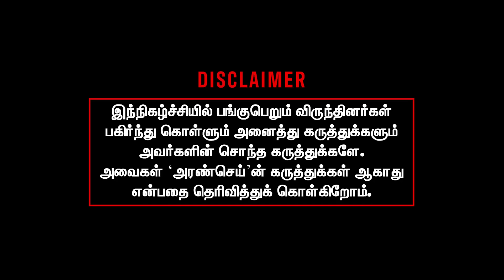ராணுவ தளபதிக்கு பதவி நீட்டிப்பு | Dr Ponraj explains chief of army staff Manoj Pande extention